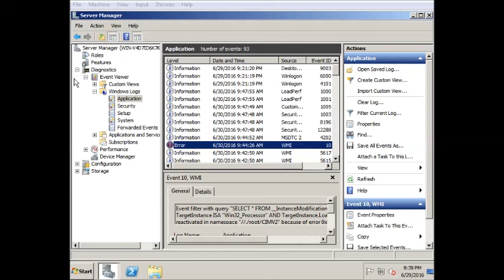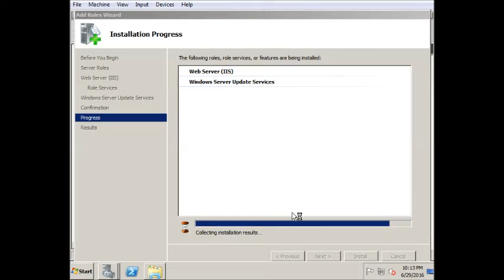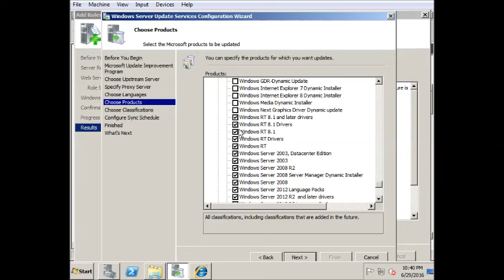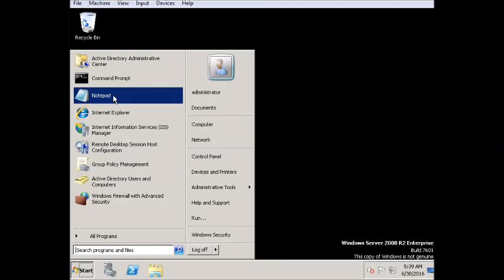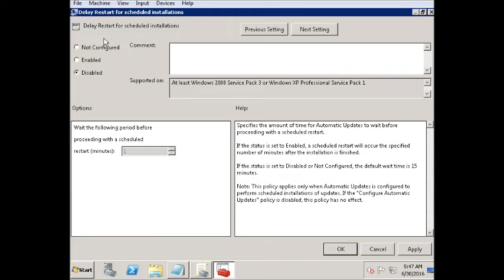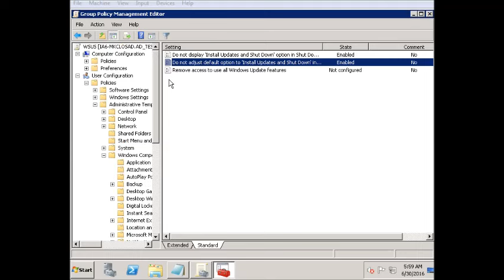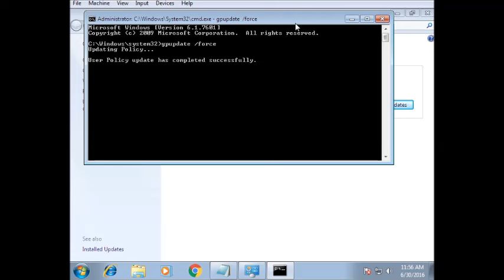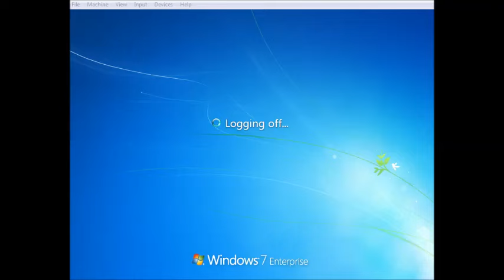wsus installation and configuration, trabulshooting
Configure WSUS by using the WSUS Configuration Wizard
Configure WSUS
Configure computer groups

Configure client updates
Configure Automatic Updates in Group Policy
Secure WSUS with the Secure Sockets Layer Protocol
Configure the proxy server
Connection from the WSUS server to the Internet
Configure network connections